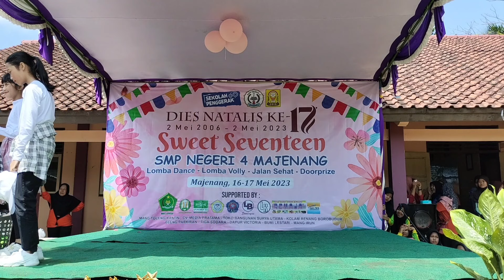Juara 1 Lomba Dance Dalam Rangka HUT SMPN 4 Majenang yang ke 17 Tahun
Juara 1 lomba dance antar SD se Gugus Dewi Sartika dalam rangka HUT SMPN 4 Majenang yang ke 17 Tahun (SDN BENER 03)